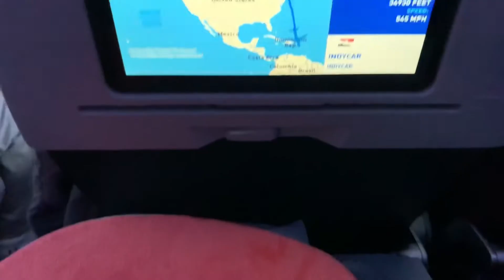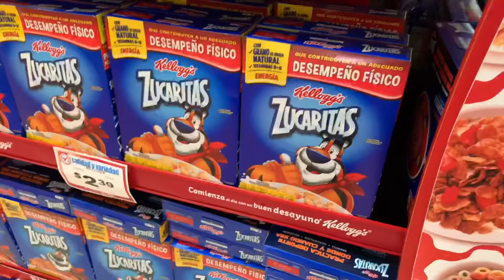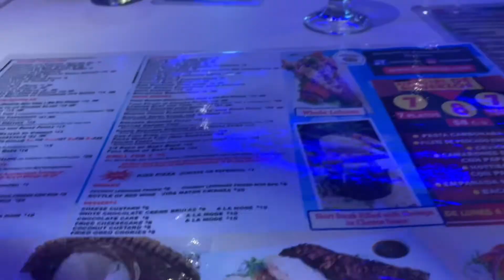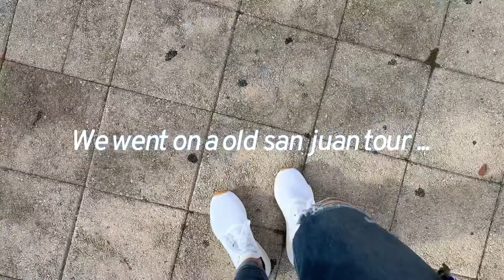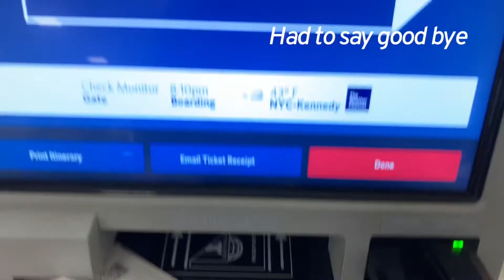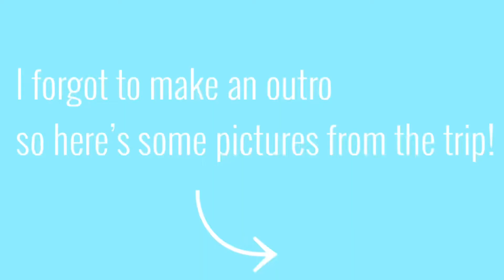Team basketball trip to Puerto Rico 🇵🇷